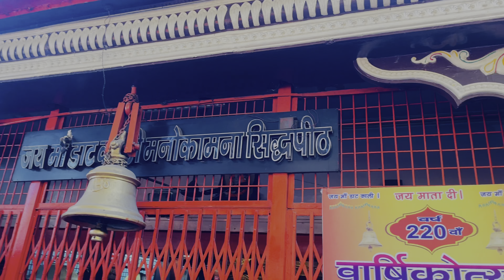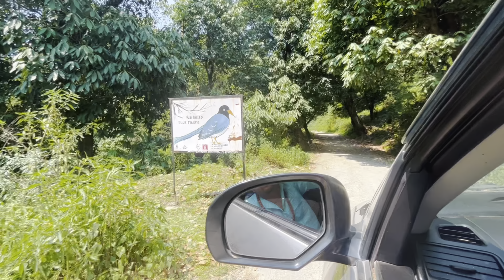Gangotri trip/Dehradun to Devalsari/Part 1/Vlog 20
Hi guys please check part 1 of my Dehradun to gangotri trip .
This time we went all the way to Devalsari.